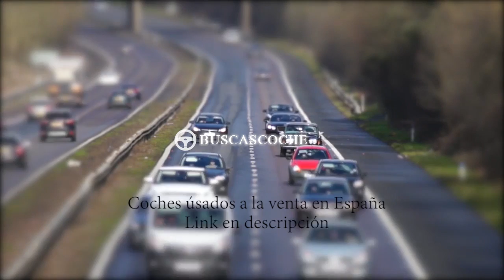Land-rover Range Rover Evoque en Madrid desde 14900€, mejores ofertas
Ultimos coches Land-rover Range Rover Evoque usados en venta en la provincia de Madrid, visita para verlos.